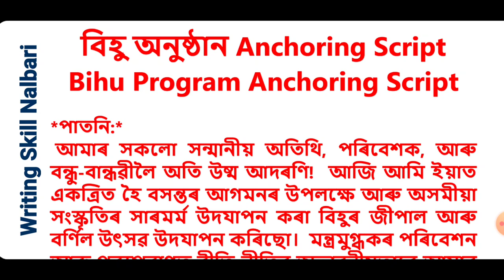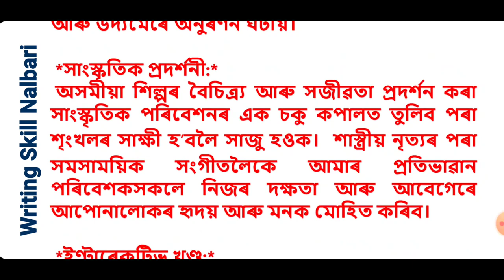Bihu anchoring script in assamese // Bihu function anchoring script